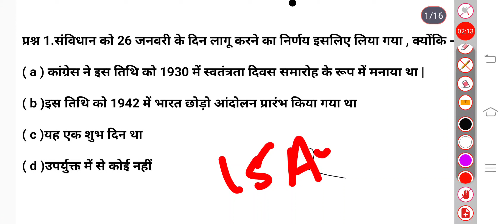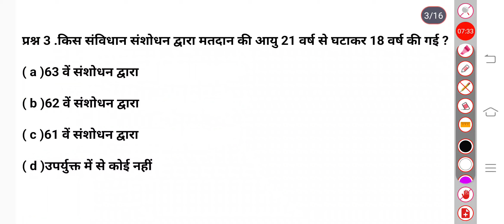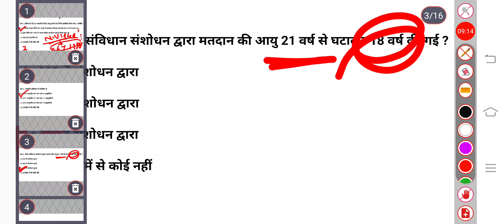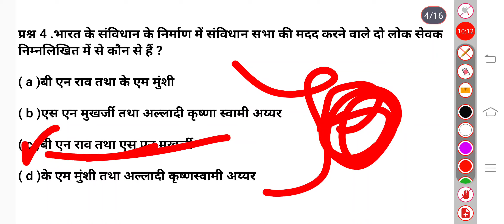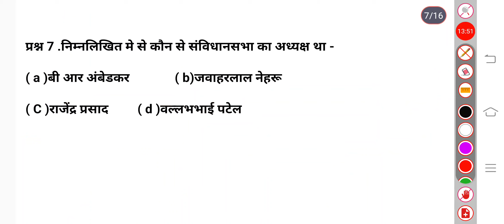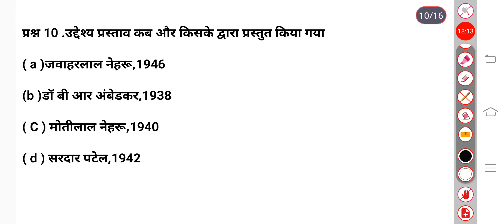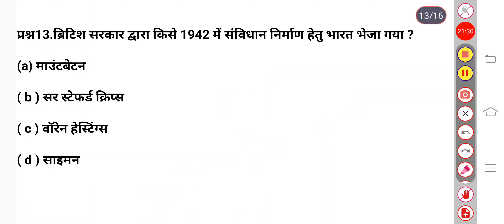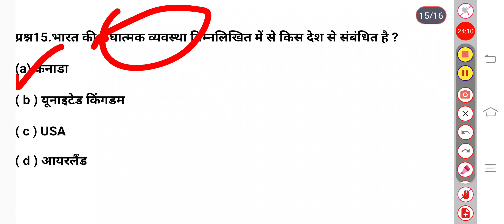polity test series||भारतीय संविधान की प्रमुख विशेषताएं||for upsc, UPPCS, BPSC,other competative exam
Test series POLITY for UPSC, UPPCS, BPSC, MPSC and other competative examination.